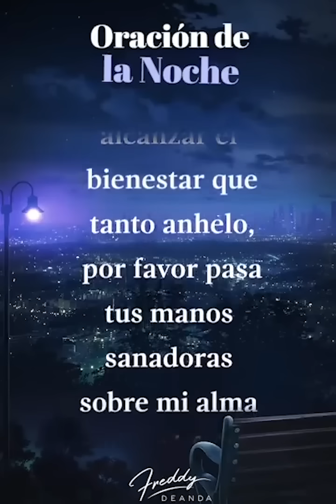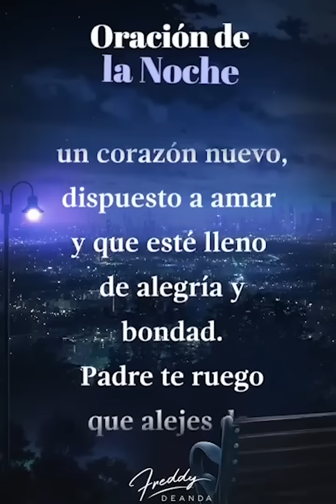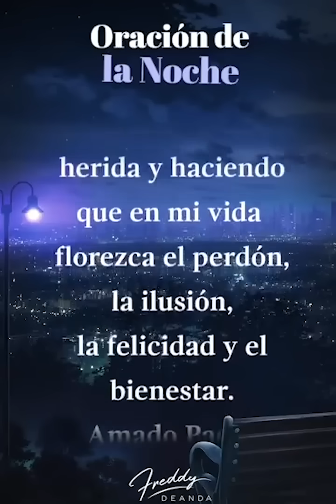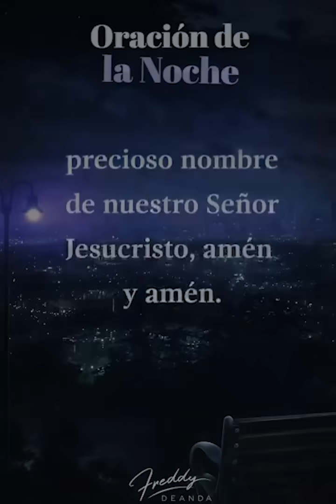🙏🏼 Oración de la noche - FreddyDeAnda